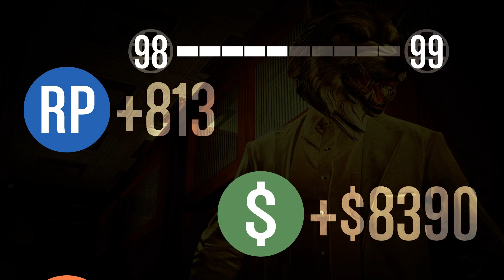Grand Theft Auto V Ep.111